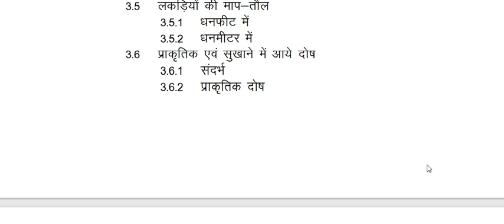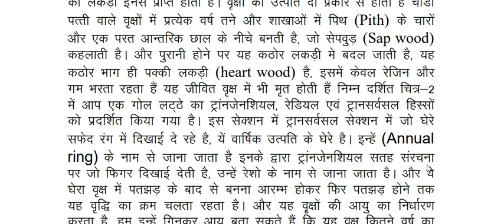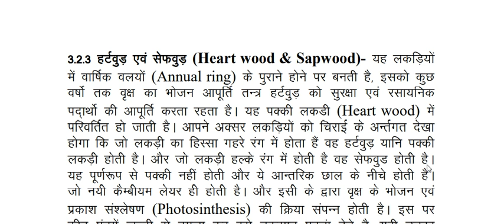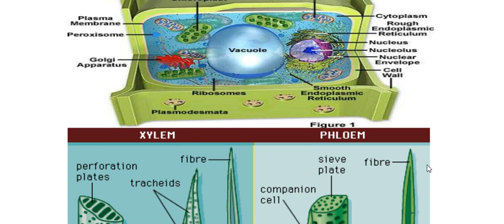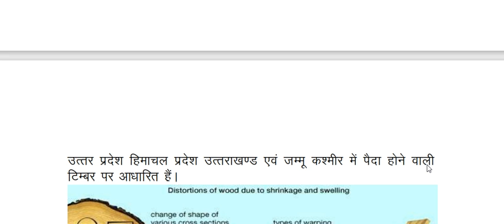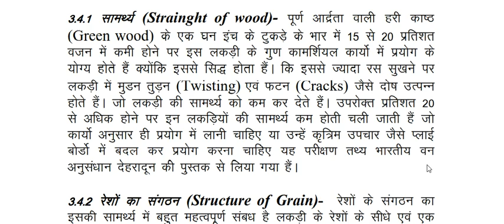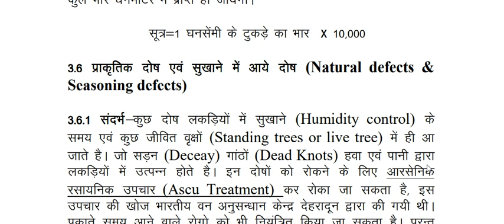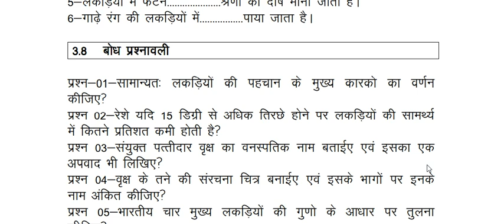(Wood General Anatomy, Identification of wood.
Wood crafts tradition is an oldest Engineering Design  profession, that assist Civil, Mechanical, architecture, fine art & problem solving discipline of human society that providing his profession & services from ancient to each culture.